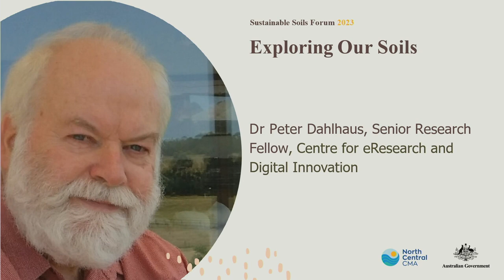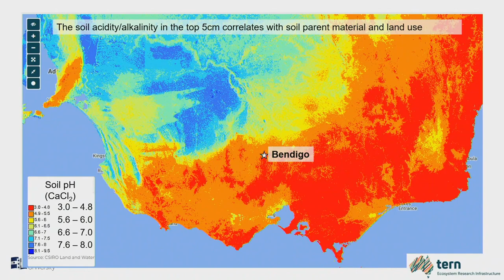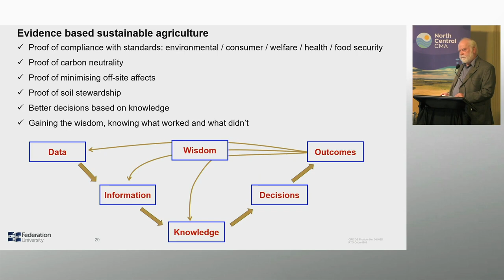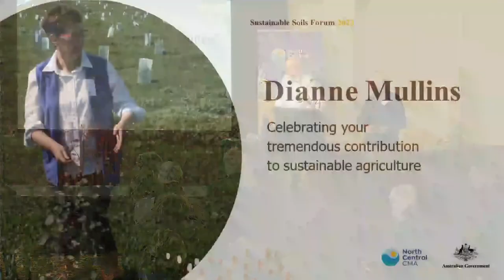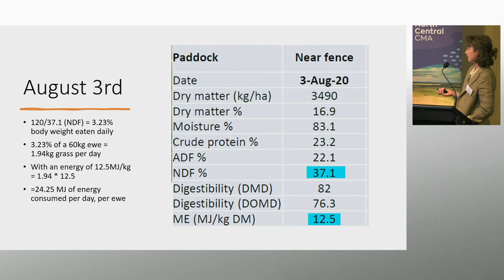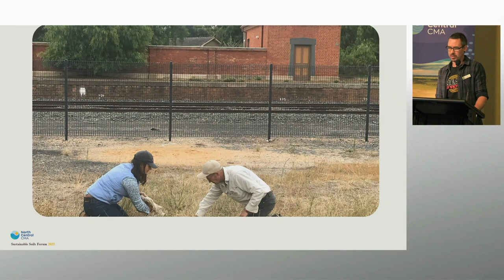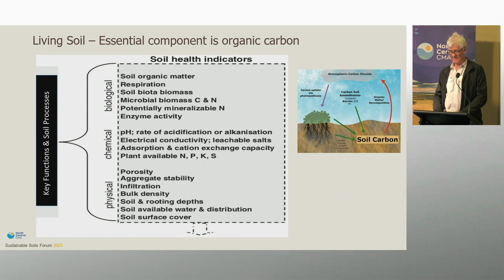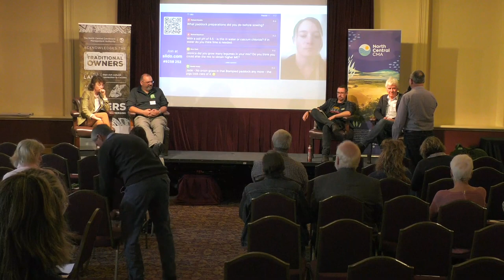2023 North Central CMA Soils Forum